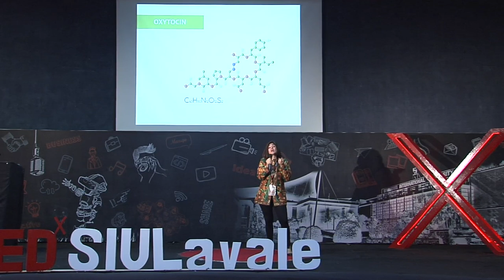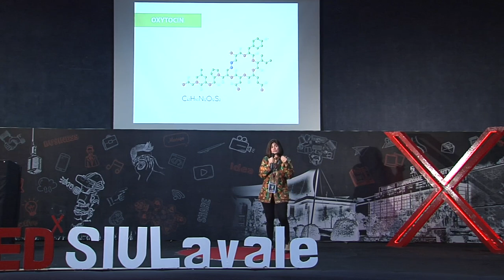Happiness is in hormones | Dr. Varkha Chulani | TEDxSIULavale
A graduate from the Mithibhai College of Arts in Psychology, a Master’s Degree in Clinical Psychology from the University of Mumbai and an Associate Fellow & Supervisor of The Albert Ellis Institute, New York City, USA she is a consultant for the Lilavati Hospital, Mumbai besides being in private practice. Author of 2 independently authored books, she has also co-authored 3 with her professor. A graduate from the Mithibhai College of Arts in Psychology, a Master’s Degree in Clinical Psychology from the University of Mumbai and an Associate Fellow & Supervisor of The Albert Ellis Institute, New York City, USA she is a consultant for the Lilavati Hospital, Mumbai besides being in private practice. Author of 2 independently authored books, she has also co-authored 3 with her professor. This talk was given at a TEDx event using the TED conference format but independently organized by a local community.